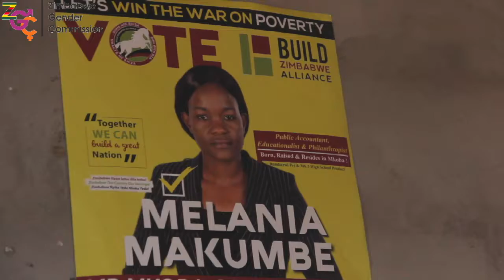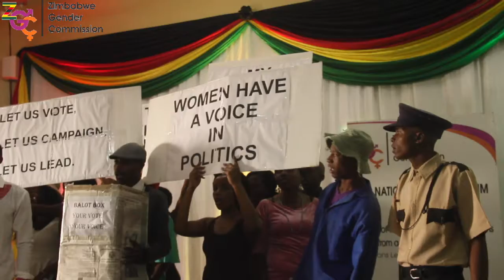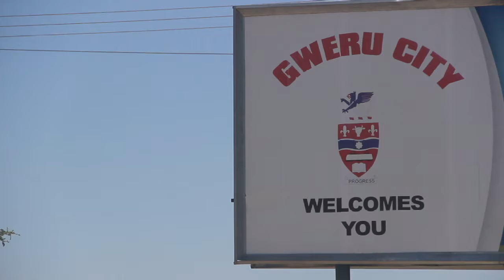Women's experiences during the 2018 elections Documentary 2nd draft